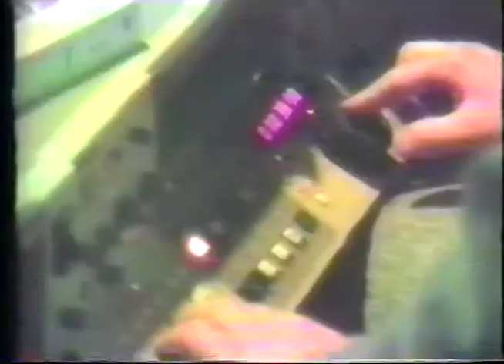90newsmontage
video clips me talkshow of stand ups from earley 90's